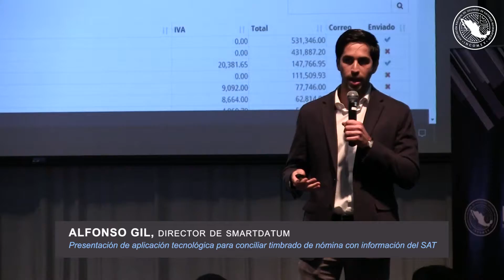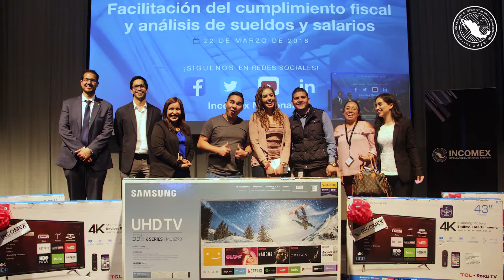Conferencia Facilitación del Cumplimiento Fiscal y Análisis de Sueldos y Salarios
Compartimos algunos momentos de la conferencia "Facilitación del cumplimiento fiscal y análisis de sueldos y salarios" llevada a cabo el pasado jueves 22 de marzo en el World Trade Center de Tijuana. ¡Gracias por acompañarnos!